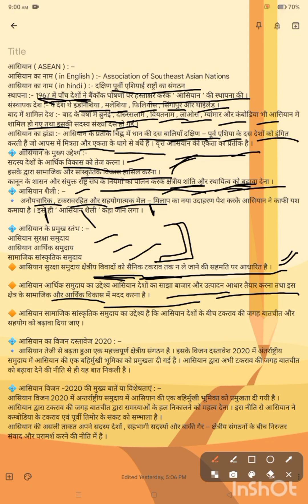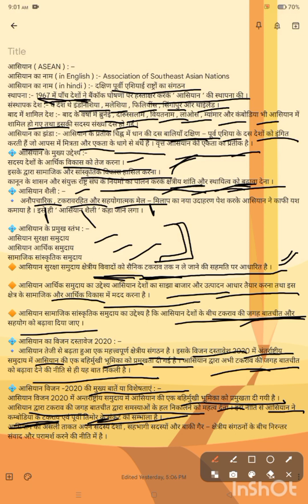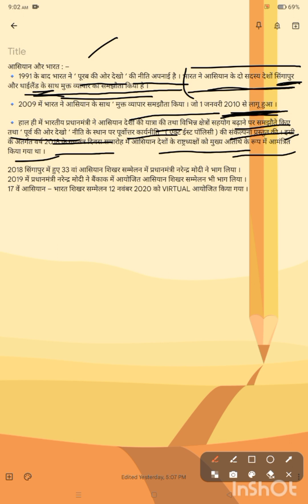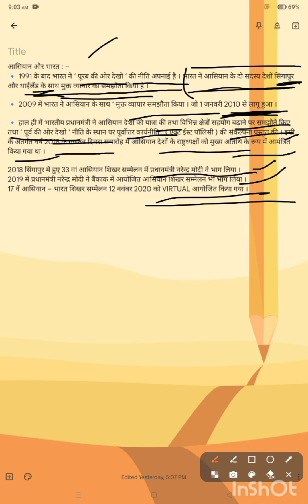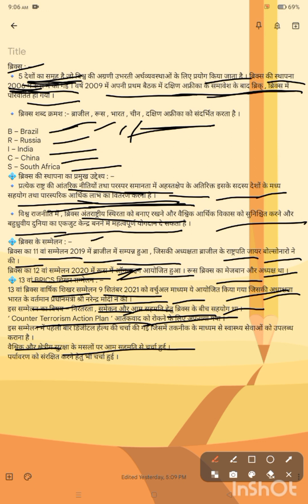book 1 ch4 satta ke naye muddde|| class 12th.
book 1 ch4 satta ke naye muddde || book 1|| class 12th.